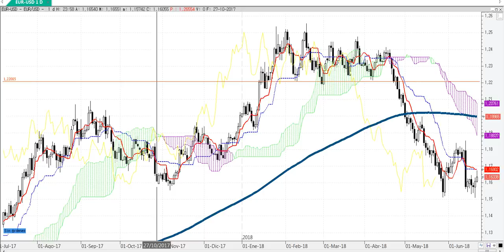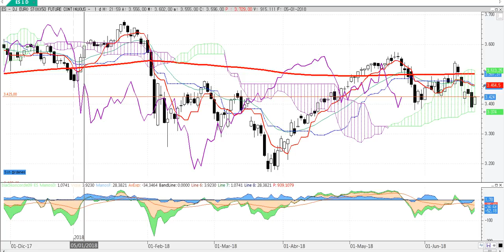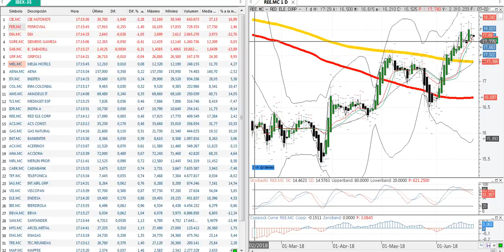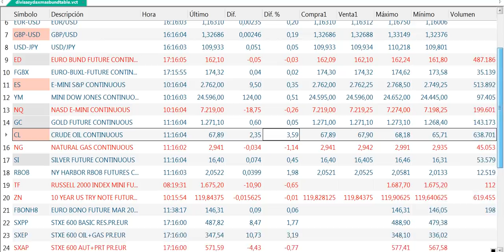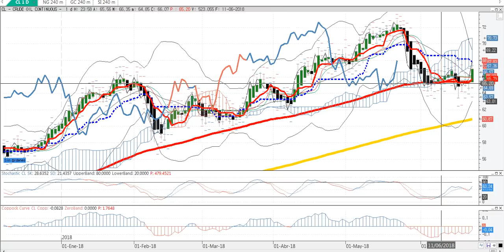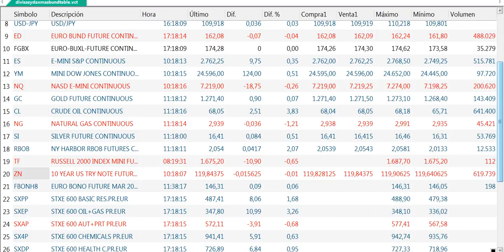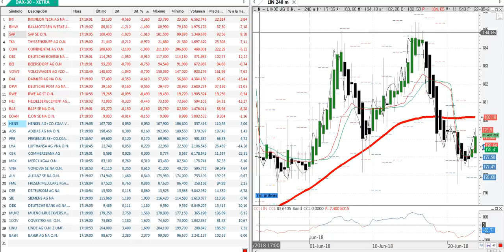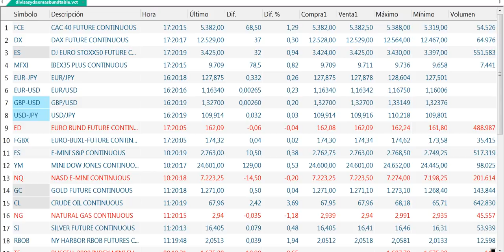Crónica de cierre de mercados y bolsas del 22 6 2018 por Cárpatos Serenitymarkets